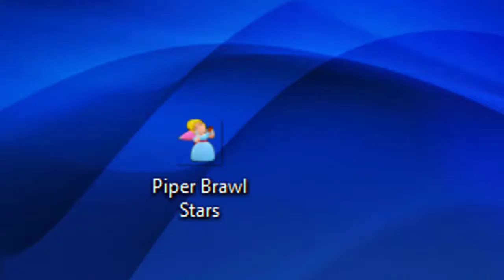The Struggles of a Piper Main (Brawl Stars)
I do not claim to own any of the music, sound effects, images and clips used in the video.The gameplay can be found on my channel.